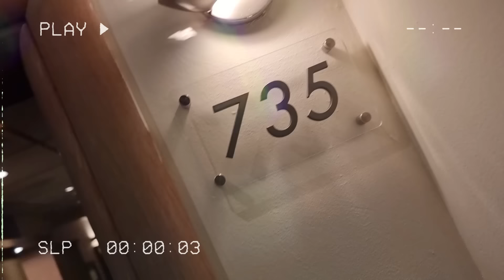Lucruri Simple - Remix 2023 - Maria-Nicole - Cover by Activ, Roton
Maria Nicole -

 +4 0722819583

© & (P) 2023 Maria Nicole